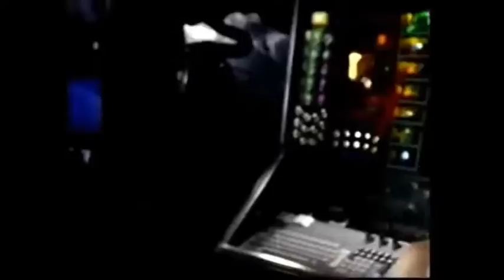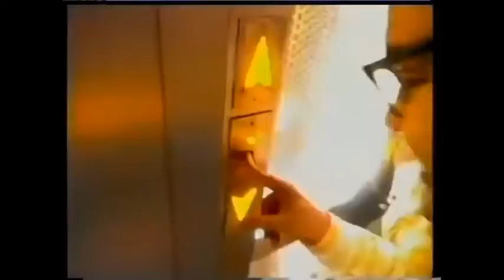1990's UK TV SEGA Adverts.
A cool selection of the many adverts or commercials if you will that ran on UK TV back in the 1990's for Sega. Features adverts for Master System, Mega Drive, Game Gear, Mega CD and a dash of 32X, Saturn & Dreamcast. Enjoy!